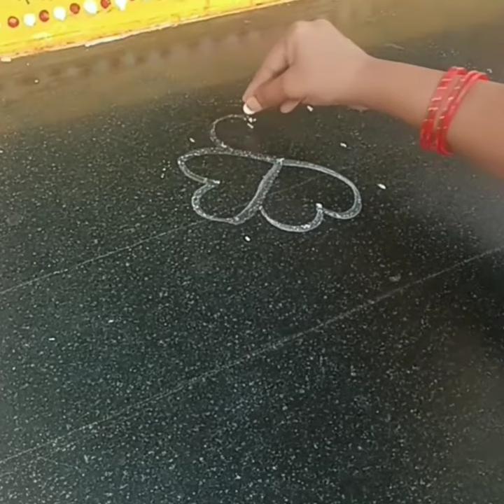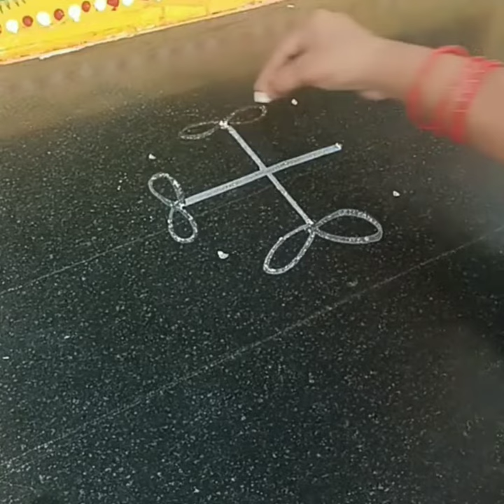daily small rangoli designs muggulu #